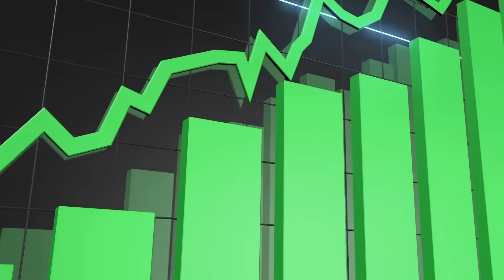朗濤疑竇4100萬招標即買即撻｜政府首5個月賣地收入僅達預期4%｜K Kwong 解釋核處理水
大鑊！港府首5個月賣地收入僅達目標4%｜朗濤4000萬招標即買即撻｜K Kwong 解釋核處理水｜
00:00 高球場獲批暫緩執行環評
01:24 港府首5個月賣地收入僅達目標4%
03:03 朗濤4100萬招標即買即撻
03:57 出入口俱下跌，田北辰睇淡夜經濟
06:30 K Kwong 解釋核處理水